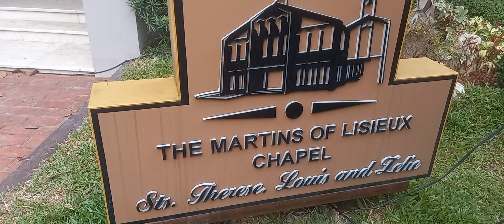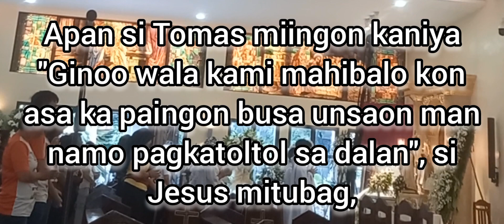end of msgr. rudy's earthly journey